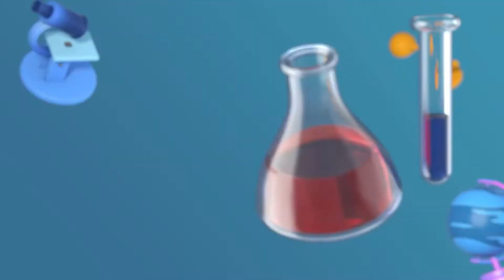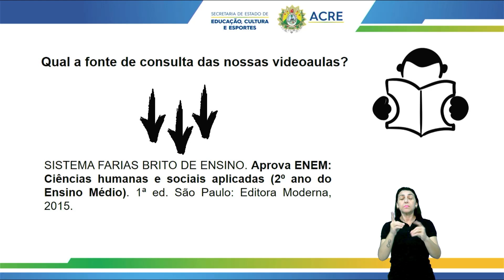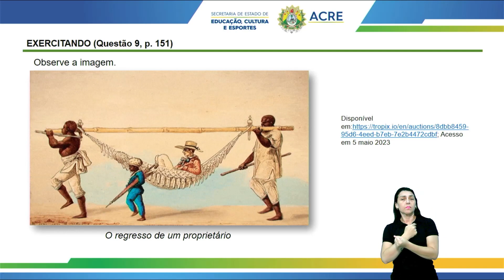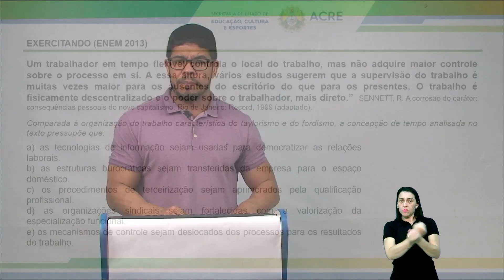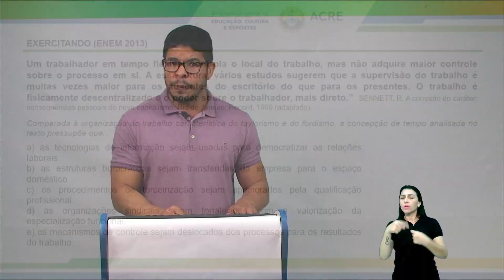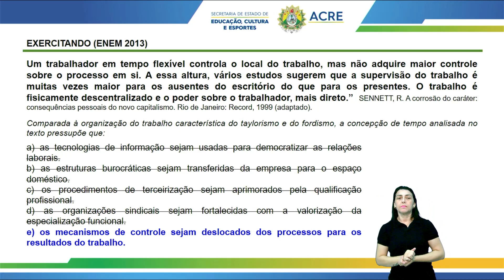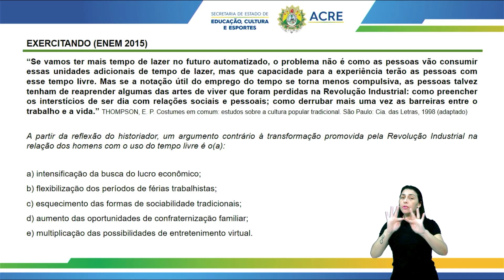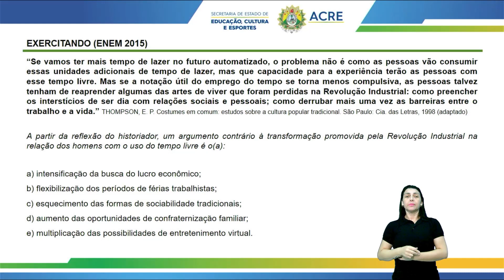Pré Enem - Sociologia - Trabalho e Desigualdade - Estratificação Social - Parte 4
Aula de Sociologia.
Tema: Trabalho e Desigualdade - Estratificação Social - Parte 4
Professor: Ney.